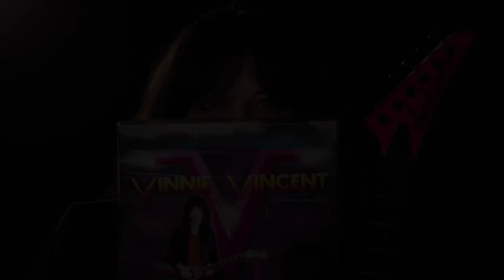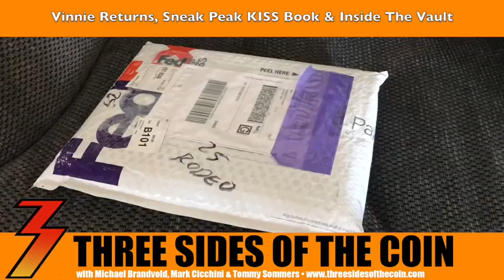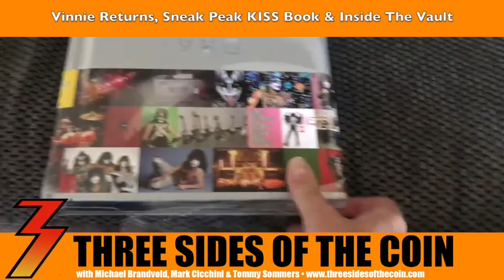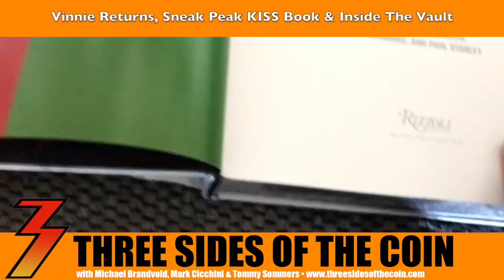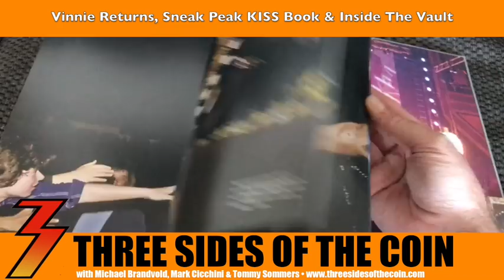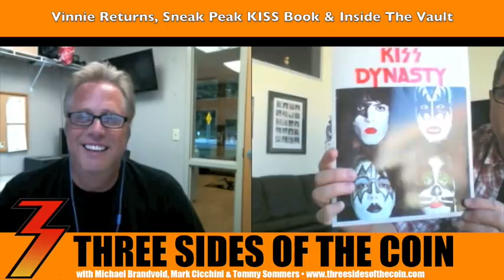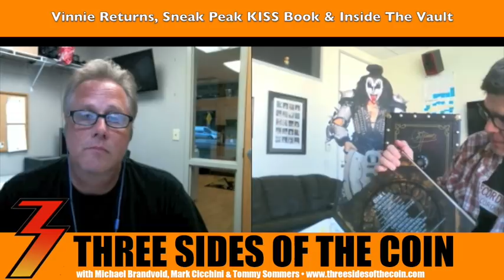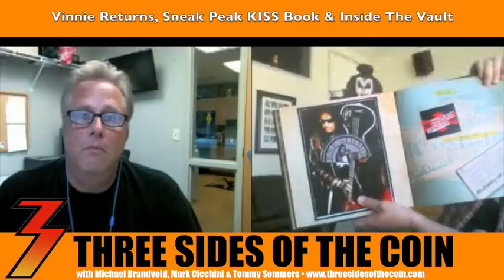Ep. 247 Inside Gene Simmons Vault Plus Sneak Peak at Lynn Goldsmith's Book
Episode 247, October 3, 2017. Lots of topics this week! Our special guest Keith Valcourt from Rhino Records join us to discuss the history of the Gene Simmons box set The Vault. Keith answers many questions the fans have been asking, including will there be a less expensive version... you have to listen to find out. We also share the video of Vinnie Vincent's first appearance in YEARS! Finally we also give you a sneak peak of the brand new photo book from famed photographer Lynn Goldsmith, KISS: 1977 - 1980. SO much good stuff in this week's show!

Since launching in 2013 Three Sides of the Coin has been viewed or listened to nearly 3,000,000 times. Three Sides of the Coin has been joined by special guests including former KISS lead guitarist Bruce Kulick, Eddie Trunk, WWE Superstar and lead singer of Fozzy Chris Jericho, Angel lead guitarist Punky Meadows, Five Finger Death Punch guitarist Jason Hook, Vinnie Vincent Invasion and Slaughter lead singer Mark Slaughter, Twisted Sister’s Dee Snider, comedian Craig Gass, KISS’ former business manager Chris Lendt, the Black Veil Brides' Andy Biersack, Frank Munoz associate producer for Ace Frehley's Anomaly album, award winning songwriter Adam Mitchell, Ed Kanon (Peter Criss' drum tech), Kevin Valentine (drummer on KISS' Psycho Circus album). Three Sides of the Coin was picked (October 2013) as a 'What's Hot' podcast by Apple's iTunes.

In the early '90s, Michael Brandvold launched the fifth ever website on the Internet devoted to KISS, KISS Otaku. He built, launched and maintained Kissonline.com (KISS' official web presence). He now owns Michael Brandvold Marketing, providing marketing services and digital strategy to musicians. Tommy Sommers spent 15 years on the record show circuit collecting, trading and selling memorabilia / Kiss merchandise. He is now a successful residential Real Estate agent in the Minneapolis / St. Paul area. Tommy has also produced a KISS song For The Oddfathers and is the owner of Rock Steady Digital Photography. Mark Cicchini, is a world renown KISS collector. KISS have used parts of Mark’s vast KISS collection for audio, video & print materials including their book NOTHIN TO LOSE, CD re release of the LOVE GUN album & the VH1 Ultimate Album KISS ALIVE! special as well as many other KISS projects. His wife also makes a mean meatloaf!!!